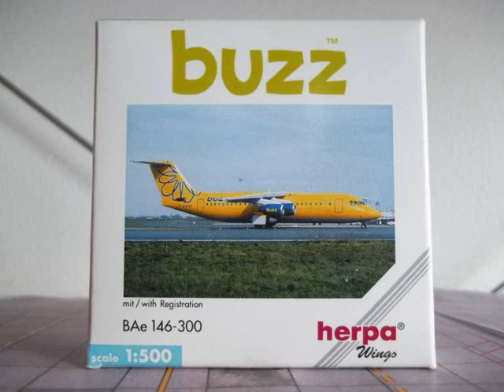Herpa Buzz British Aerospace BAe-146 1/500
An airline which is no more, merged into KLM Cityhopper is here represented in 1/500.